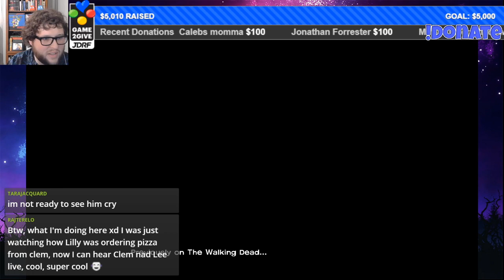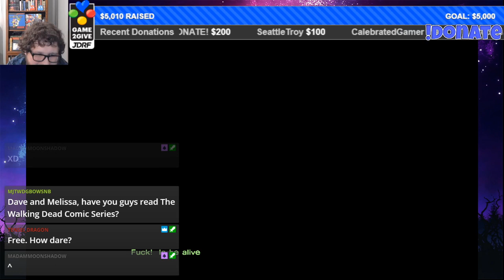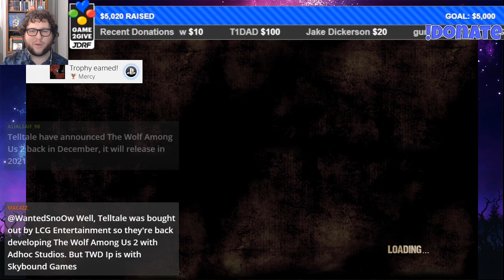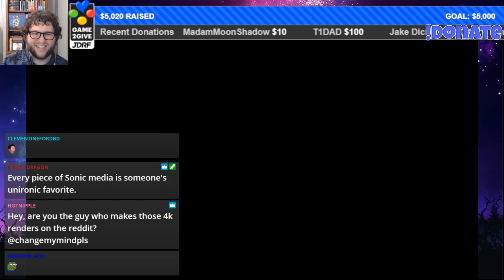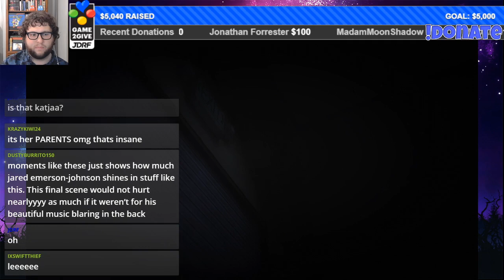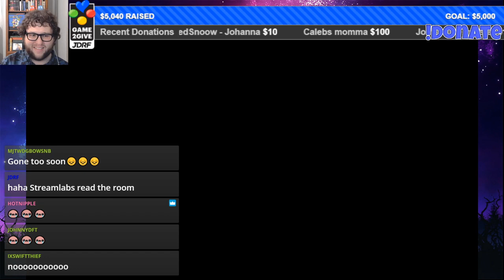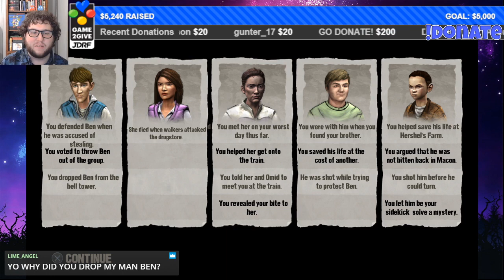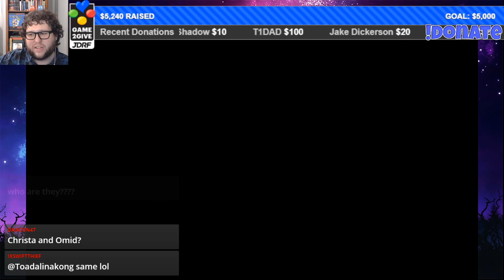Q&A w/ Voices Of Lee & Clem, Dave Fennoy & Mel Hutchison! | Walking Dead S1 Ep 5 | CALEBRATED GAMER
This is an episode of Telltale Games' The Walking Dead Season 1, a charity live stream on Twitch where I got to talk to different game developers, and the voice actors for Lee and Clem / Clementine, Dave Fennoy and Mel Hutchison!! We raised over $5000 to help the JDRF Game2Give event in fighting Type 1 Diabetes, and I couldn't be prouder! And THIS is the episode you've been waiting for, as I got to talk to THE voices of Lee & Clem, Dave Fennoy & Mel Hutchison, as we discussed and played the Season 1 Episode 5 finale, "No Time Left"!!

We hope you enjoyed! And until next time FroBros and CurlGurls, I'll see you around!

Outro song of Calebrated Gamer uses the instrumental to the Disney classic of “Bear in the Big Blue House”, and it’s song “Goodbye Song”. This instrumental is 100% owned by Disney, and the voice recordings were all done by myself!